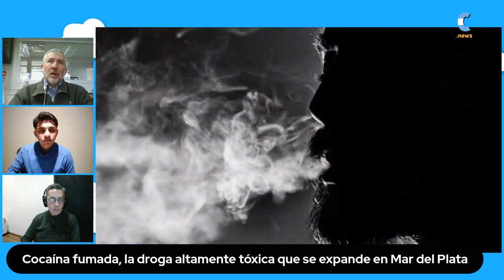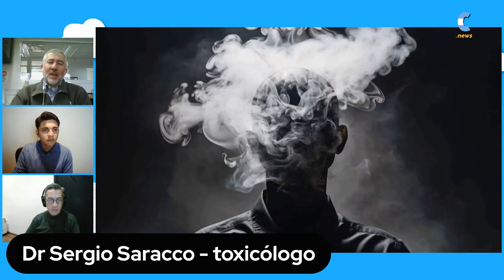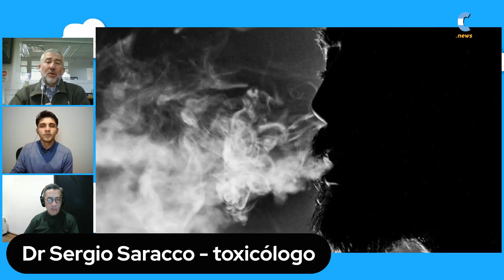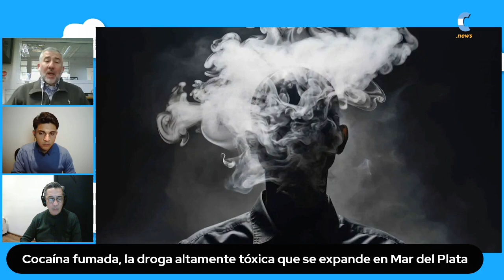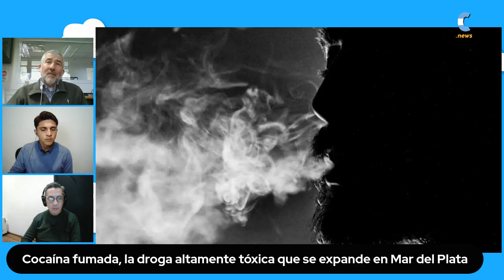Preocupación por el uso de cocaína fumada en Mar del Plata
El toxicólogo, Dr Sergio Saracco En la ciudad de Mar del Plata, se ha extendido el uso de cocaína fumada, lo que ha generado preocupación debido al aumento de casos.
El toxicólogo, Dr Sergio Saracco cuenta que la cocaína se extrae de la planta de eritroxiláceas y pasa por diferentes etapas de procesamiento.
Inicialmente, se obtiene una pasta base a partir de ácido sulfúrico, que contiene sulfato de cocaína y es fumable.
Sin embargo, en los últimos años, se ha observado que se está consumiendo clorhidrato de cocaína, que es más puro y se puede fumar tras una etapa química adicional.

Seguinos en:
 / ciudadanonewsok
 / ciudadano_new